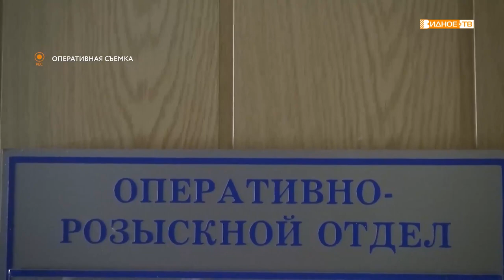«Оперативная сводка» - поимка преступников, совершивших в Видном разбойное нападение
Он всего лишь хотел подвезти людей, а оказался втянут в неприятную историю. В посёлке Дрожжино двое мужчин напали на молодого человека и отобрали у него внушительную сумму денег.